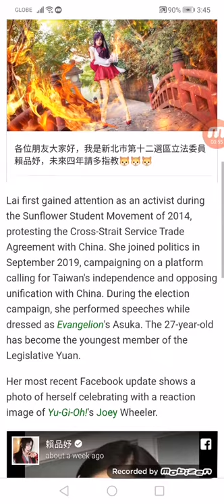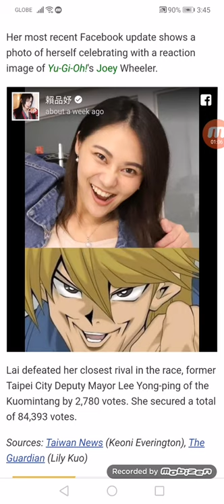Cosplayer, Activist Lai Pin-yu Wins Seat at Taiwan Election